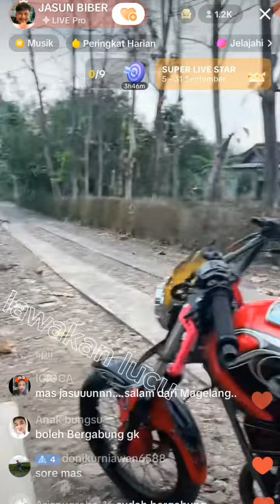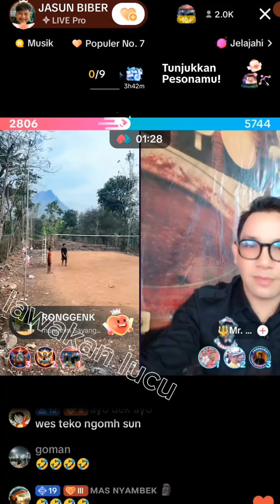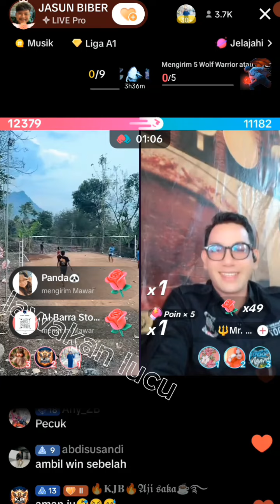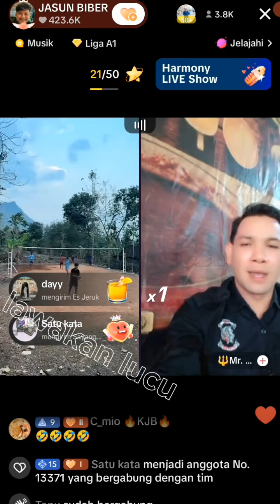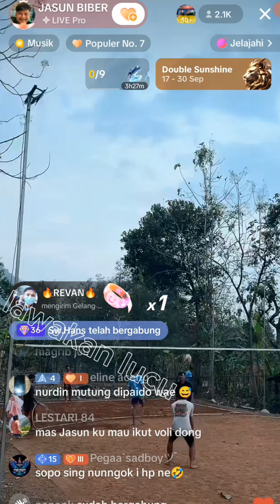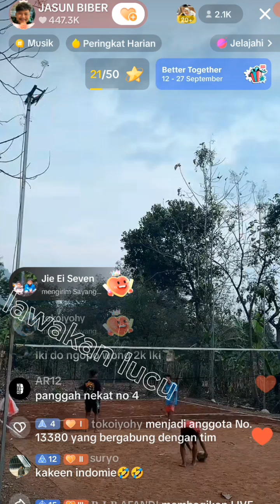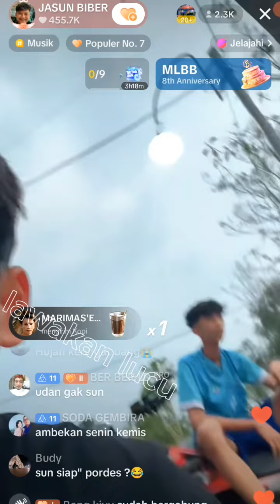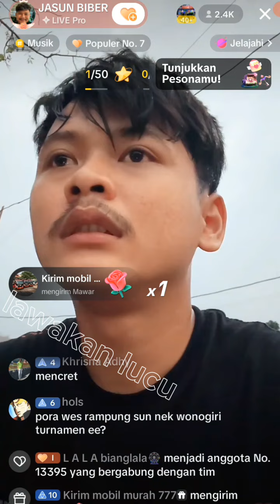JASUN BIBER FULL LIVE TERBARU SPILL MOTOR DAN LAPANGAN VOLI